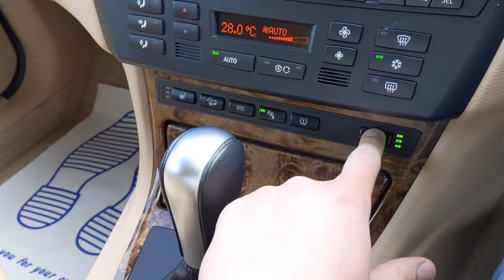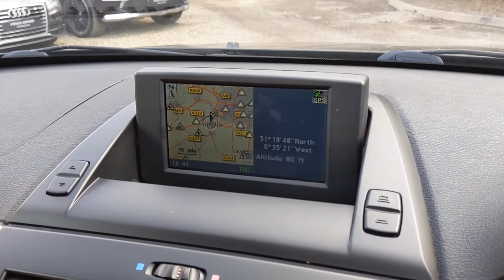BMW X3 xDrive20d SE Auto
2008
93000 Miles

Satellite Navigation
Parking Sensors